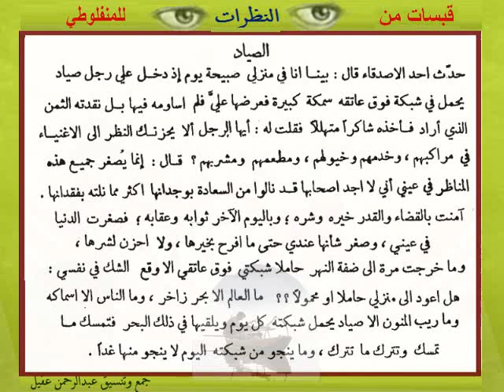قبسات أدبية من النظرات والعبرات للمنفلوطي ح13 الصياد